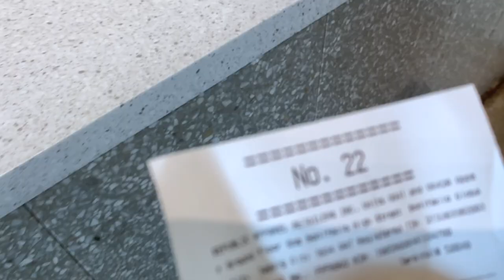BAND SESSION ANG SAYA NG BIRTHDAY